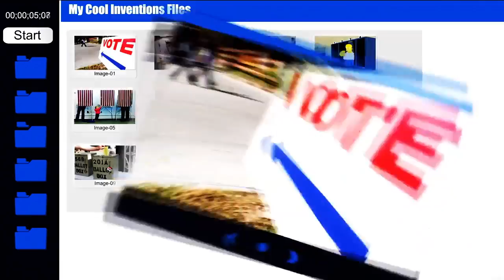The Pitch: Juan Hernandez with Ghoul on a Stool for September 7, 2016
My Cool Inventions featuring Akos 'The Solutionist' and John Cremeans 'The Doctor of Shopology'! Join in their search for the next cool invention. Inventor Juan Hernandez pitches his invention, Ghoul On A Stool! If you have an invention or product and want to get on our nationally syndicated radio show for free submit your invention